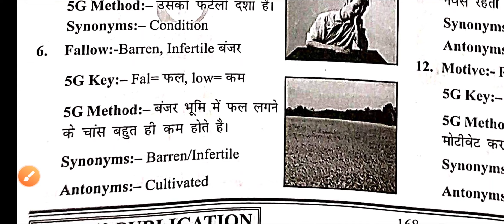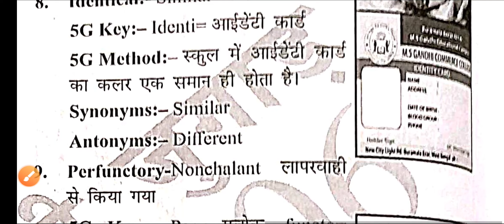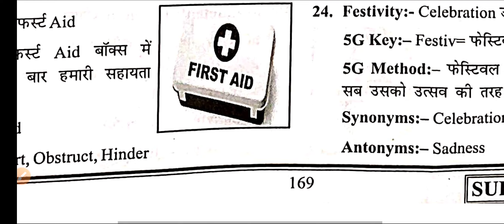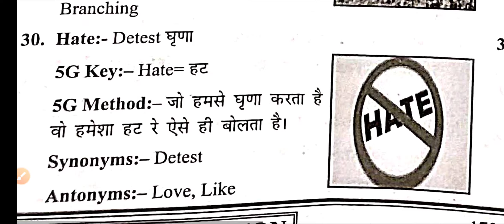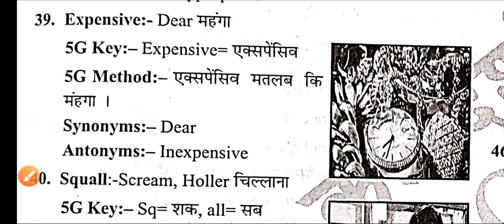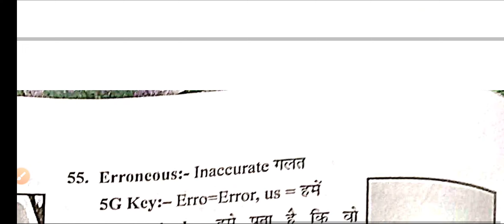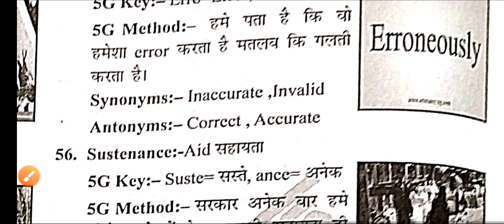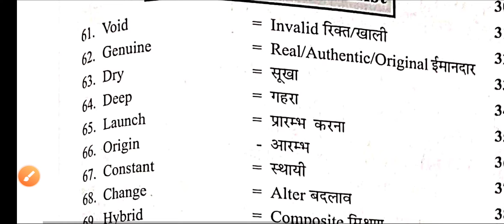word meaning for competitive exams